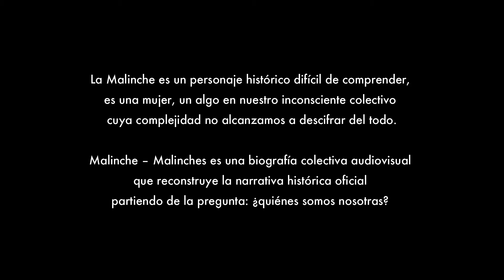Teté Espinoza, Malinche - Malinches. Semana 21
Malinche, la lengua
Noemi Moreno

Malinche es conocida por el calificativo que sirve para denostar a quien rechaza lo propio y a los suyos, para dar preferencia a su fascinación por lo ajeno y extranjero. Pero no siempre contó con tan mala fama. Los cronistas del tiempo de la Conquista, tanto indígenas como españoles, la describen como una mujer fuerte, de cualidades extraordinarias para persuadir e incluso para expedir órdenes.

La figura de Malinche como traidora aparece en el México independiente. La emergente nación mexicana, necesitada de relatos que la distanciaran de lo español, encuentra en el pasado indígena un tiempo y un lugar para configurarse. La Malinche sirve de mito fundacional al ser el negativo vergonzoso de esos otros indígenas que, aunque igualmente ignorados, eran requisito para la construcción de una nueva identidad.

Malintzin, por su nombre sin castellanizar, también ha sido descrita como víctima. Siendo niña fue vendida a un cacique de Tabasco y luego, en su adolescencia, fue entregada a los españoles cuando llegaron a esta misma costa, junto con otros presentes de oro. De todos los regalos, Malintzin fue, sin duda, el más preciado.

Pensada como esclava y objeto, y también en términos de traición, fue durante muchos años relegada a un papel más bien pasivo. Sin embargo, hay una grieta por donde puede desvinculársele de la ofensa de la víctima y del sentido habitual de traición.

Considerada como “la lengua” de quienes después serían los conquistadores, el apelativo Malinche aparece en distintas crónicas para denominar tanto a Marina (nombre recibido en su bautizo) como a Hernán Cortés. La Malinche excede las singularidades de la propia Malintzin y de Cortés, es una tercería, es “la lengua” nueva habilitada por una mujer que en lugar de huir de sus “captores” decide quedarse con ellos, cambiando así no sólo su destino sino el de la historia.

Al superar al personaje que lo encarna, lo que Malinche traiciona es a la lengua misma, eso que al momento de traducir e interpretar necesariamente tiene que irse creando y des-creando, porque la lengua sólo puede ser lengua traicionándose a sí misma, pues sólo ahí, en esa traición, despliega sus potencialidades. Si la lengua fuera inmóvil nada rebelaría, tanto en el sentido de mostrar como en el de subvertir.

Malinche no sólo es la figura de una mujer que reúne a la indígena y al español; tampoco es una simple emisaria, un sumiso objeto de recambio que obedece las órdenes de su “dueño”. Malinche es la lengua misma, un lugar donde los nombres propios pueden disolverse para dar sitio a algo más que los protagonismos. En esa apertura hacia el otro, lo indígena y lo español se afirmaban y se negaban en un mismo movimiento, donde acción y sumisión intercambiaban sus sitios. La otra traición, la violenta, es posterior al obrar de Malinche.

En un momento donde el lenguaje inclusivo intenta evidenciar y desmantelar el silencio al que ha sido reducido el papel de las mujeres en la historia, y en el cual también la pregunta por el ser hombre o ser mujer se replantea hacia la posibilidad de una apertura donde el binarismo sexual no se imponga, espero con gusto a les traidorxs de la lengua.

Noemí Moreno. Guanajuato, 1983. Actualmente estudia psicoanálisis.